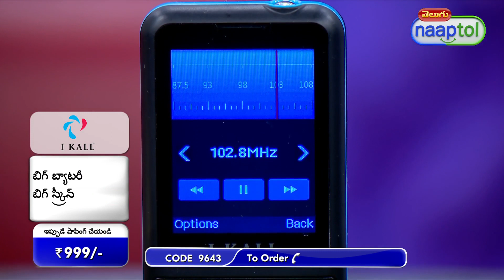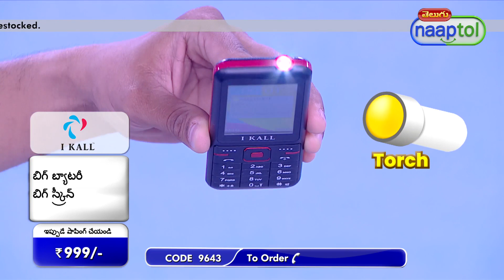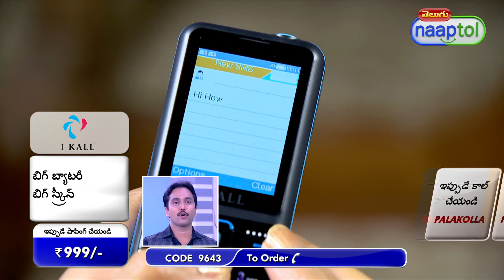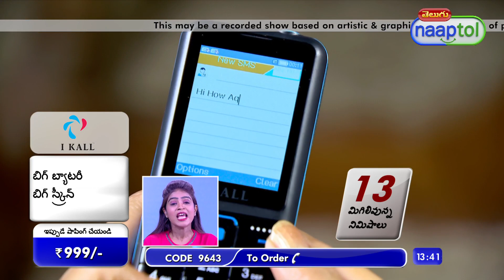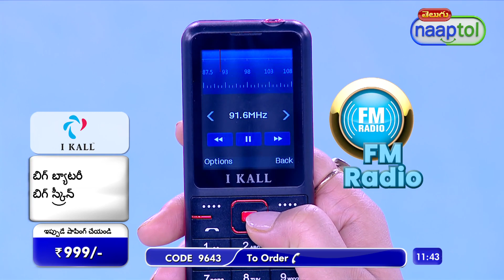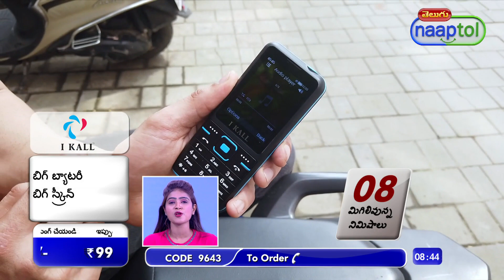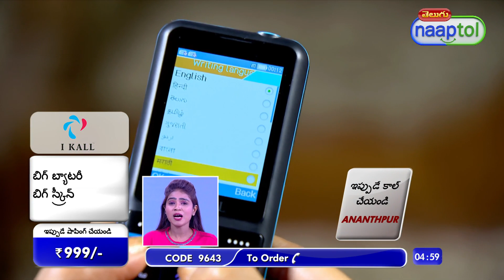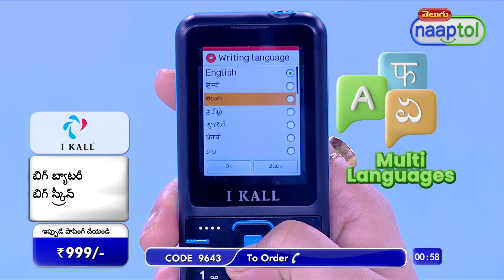I Kall Big Battery Big Screen Mobile K37 = (Code: 9643)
I Kall Big Battery Big Screen Mobile K37 Rs.999 (Code: 9643)

I Kall Big Battery Big Screen Mobile (K37) is a compact and stylish entry-level phone that comes with a 6cm display. An adequate internal memory with expandable up to 16GB allows you to store all your images, songs, videos and many more. The device promises a whole host of exciting multimedia features to keep you amused while on the go. It comes with an integrated FM Radio, in addition to an AV player supporting a wide array of popular formats like MP3 and MP4.

Highlights:
6.09 cm Screen
Wireless FM, Music Player, Video Player
Dual Sim
Internal Memory 64MB, 16GB Expandable
Multi Language Support (English, Hindi, Tamil, Telugu, Bangla)
Bluetooth, Multimedia Player, Digital Camera
Auto Call Recoreder, Specific Caller Tune
1500 mAh Battery: 8 hours of talk time up to 14 days of standby time
Stylish design and Long Battery Backup

Features:
6.09 cm TFT screen display (240 x 320 pixels)
Numeric keypad
Dual SIM (GSM)
2G Network: Band 900/1800 MHz
Phonebook: 500 entries
Digital Camera
Internal Memory: 64 MB
Micro SD card slot, expandable memory up to 16 GB
Wireless FM Radio, Music Player, Video Player
Ringtones: Vibrating, MP3
GPRS, Bluetooth
LED Torch
Specific Caller Tune, Alarm, Calendar, Clock, Flight Mode
Auto Call Recoreder
Multi Language Support: Hindi, English, Gujrati, Tamil, Telugu
Micro USB Port for charging, 3.5 mm Audio Jack
Battery Type: Li-ion 1500 mAh, 3.7V DC
Battery Backup: 8 hours of talk time & up to 14 days of standby time
Size/Dimensions: 122 x 52 x 13 mm
Weight: 56 g
Available Colours: Red, Blue

Package Contents:
Handset
Battery
Charger